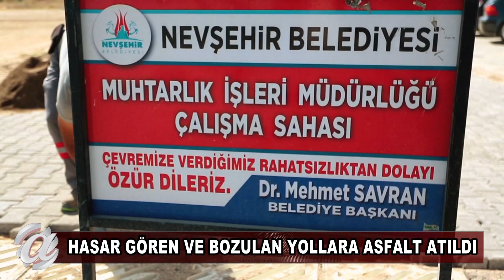NEVŞEHİR - YOLLAR ONARILDI